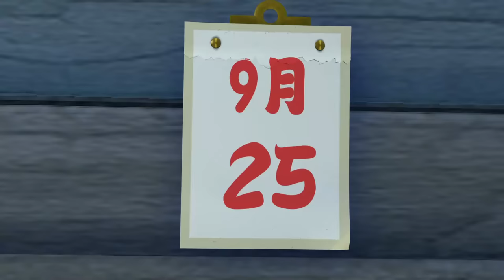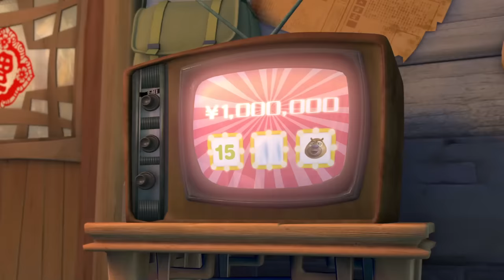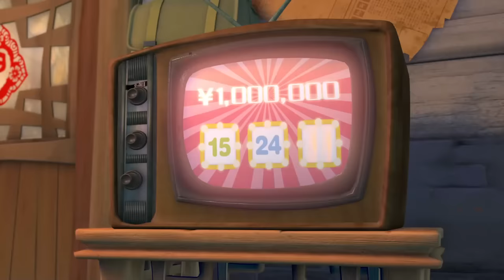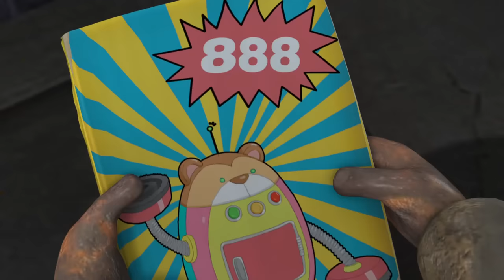Boonie Bears Season 7 🐻 Game Card Enthusiasts🌲Bear and friends 2023🍓NEW SEASON! 🎬Best collection 🎨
📄Tracklist:
[00:00:00] - intro
[00:00:08] - Game Card Enthusiasts
[00:10:11] - A Real Artist
[00:20:14] - Vick's Vinegar
[00:30:17] - Logger Vick's Lottery
[00:40:20] - Auto Vacuum
[00:50:23] - The Fleas Issue
[01:00:26] - The Cool Spot